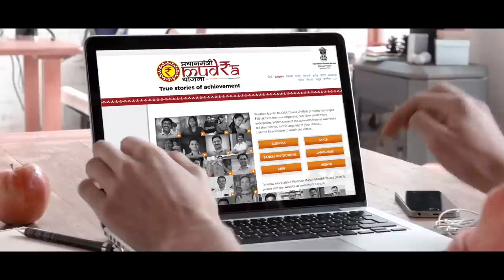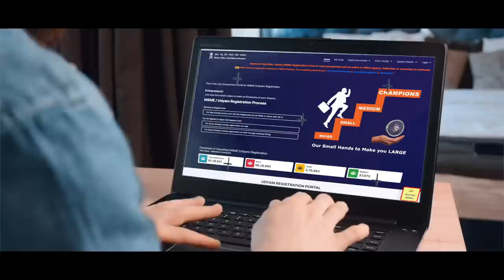Udyami Bharat: Empowering MSMEs for a self-reliant India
‘Udyami Bharat’ is reflective of the continuous commitment of the government, right from day one, to work towards empowerment of MSMEs. Government has launched several initiatives from time to time like MUDRA Yojana, Emergency Credit Line Guarantee Scheme, Scheme of Fund for Regeneration of Traditional Industries (SFURTI) etc. to provide necessary and timely support to the MSME sector, which has helped benefit crores of people across the country.